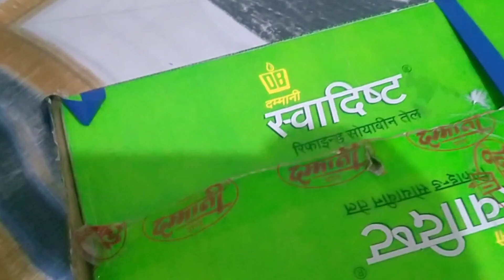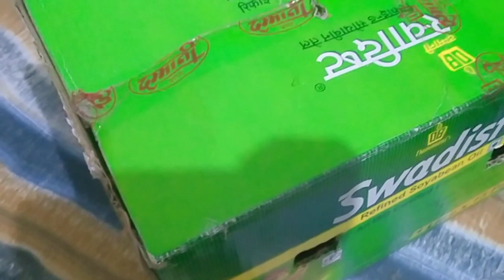मेरे नए कबूतर 🐦||मेरे ललसरे का जोड़ा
hello doston aapko is video mein main apne naye kabutar ka shauk karaunga jo ki maine Sunday Market se kharide Hain apne liye.

your questions:-.
Lal sare kabutar kahan milenge.
Lal sare kabutar ki kitni price hogi.
kya Lal sare kabutar mahange milte Hain.
kya lalsare kabutar acchi udan dete Hain.
Indore kabutar bajar.
Indore bird market
jama masjid kabootar bazar
Amroha kabootar bajar
Hyderabad kabutar Mandi
kabutar acche kahan milenge
kabutar bajar kahan lagta hai
kabutar palan kaise karen